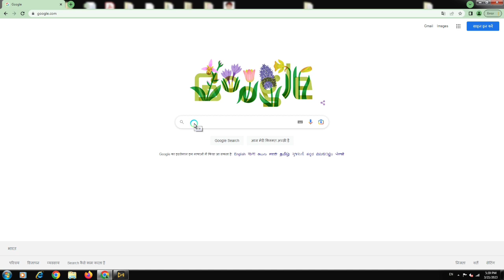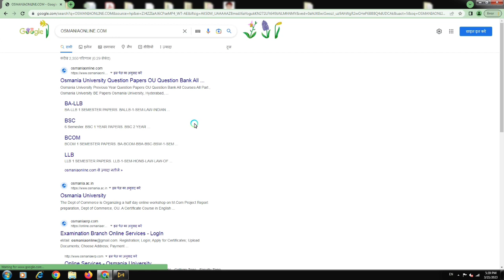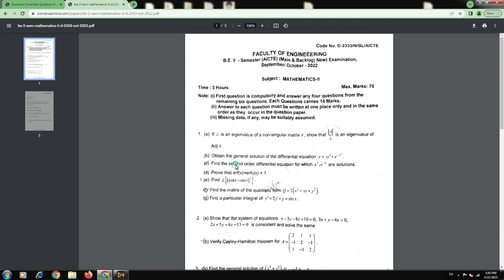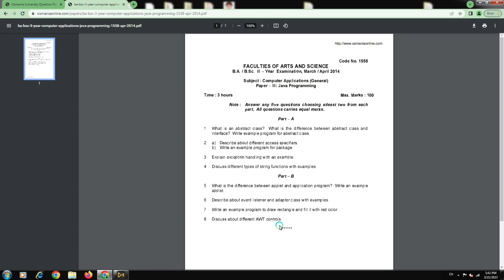Osmania University All Courses Old Question papers Kaise Download Kare ।Previous Year Question Paper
Osmania University UG All Courses Previous year Questions Papers Download karna

Osmania University PG All Courses Previous Year Questions Papers Download karna